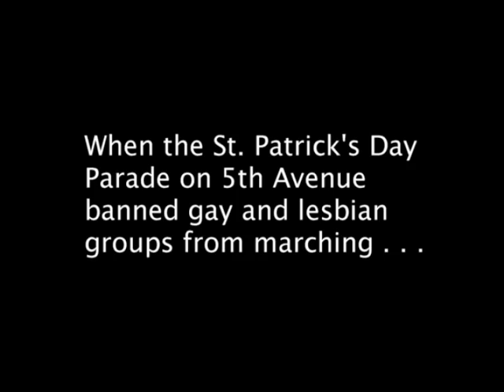The Other Parade Trailer 3 4